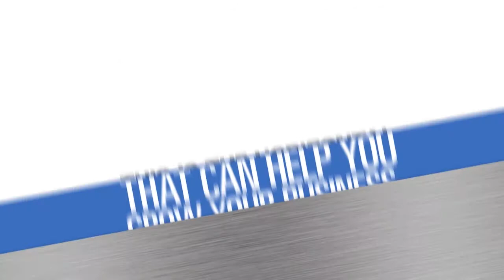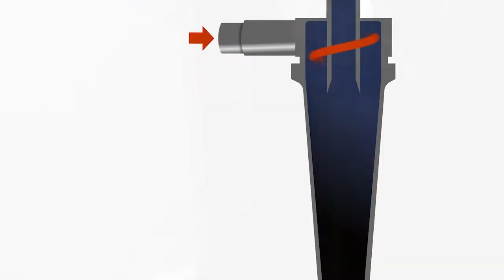Ramp Up Your Production Profitably with the Makino a51nx HMC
Discover how the a51nx horizontal machining center can transform your shop into a productivity powerhouse with rapid ROI.

Meet the class leader among 400mm 4-axis horizontal machining centers — the Makino a51nx. With its exceptional rigidity and robust spindle capabilities, the a51nx offers reliable and versatile performance for efficiently machining both ferrous and nonferrous materials. It’s generous axis travels accommodate a wide range of parts, and more parts per fixture, achieving maximum workspace utilization.

It’s low maintenance design, enhanced speed and advanced motion control software provide the highest degree of efficiency for eliminating non-cut time. For the optimum machine utilization, the a51nx provides an automation ready platform and field retrofittable options to help you meet your customers’ ever-changing requirements.

Ramp up your production with the a51nx, and discover how you can tear through orders and grow your business today.